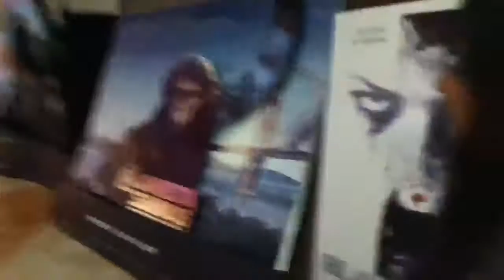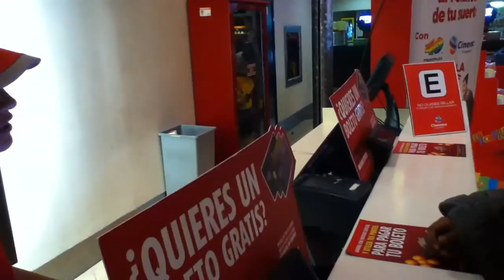Mystery shopper part 1 Cinemex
Es un trabajo que hizimos para Cinemex y Es la primera parte